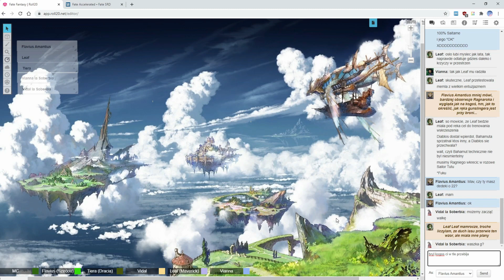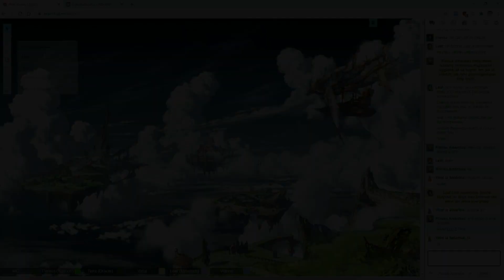★Fate Accelerated - The Storm: Metal Mosquito - Part 2★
We probably won't be done with the Whispering Forest for at least a couple more sessions--there is still the spirit temple to explore--but it seems like the days of talking and character development are giving way to some combat. Another metal horror from the days of the Old Empire has awakened and we have to stop it. As always, sit back, relax and enjoy!

Fate is a generic role-playing game system based on the Fudge gaming system. It has no fixed setting, traits, or genre and is customizable. It is designed to offer minimal obstruction to role-playing by assuming players want to make fewer dice rolls. Fate was written by Fred Hicks and Rob Donoghue; the 1st edition was published in early 2003, and the latest version (4th edition) was published successfully through crowdsourcing Kickstarter in 2013. A new (4th) edition called Fate Core (again a generic version) was published in 2013, funded by a successful crowdfunding campaign, and released under two free content licenses: CC BY 3.0 and the Open gaming license. As a result of the crowdfunding effort, Evil Hat Productions released Fate Accelerated, a streamlined version of the rules based on the same core mechanic intended to get players into the game faster.